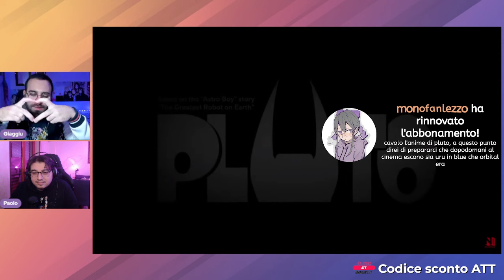L'annuncio di PLUTO [Urasawa, Netflix] | La fine del meme dopo 20 anni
Live del 15 feb 2023

0:00 Intro
2:56 l'angelo Italo annuncia nuovi anime
6:27 il flop di Chainsaw Man invade i supermercati in versione carillion
9:31 il trailer dell'anime di Pluto di Urasawa